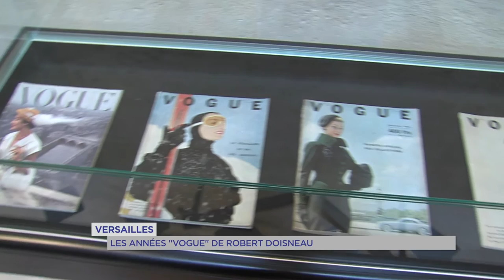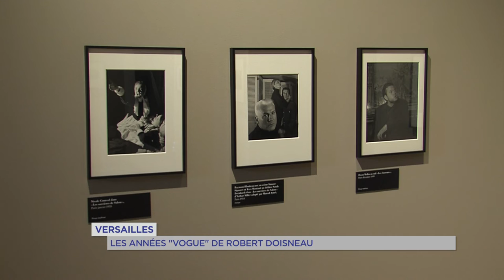Versailles : les années "Vogue" de Robert Doisneau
Il est l’un des plus célèbres photographes français. Robert Doisneau est celui qui a capturé le fameux Baiser de l’hôtel de Ville en 1950. Il aimait capturer à travers son objectif les villes, leur vie, leurs habitants. Le photographe français s’est éteint en 1994 laissant derrière lui 450 000 négatifs. A Versailles, une exposition imaginée par ses deux filles s’intéresse à une partie peu connue de sa carrière, ses trois années comme « reporter mondain » pour le magazine "Vogue" .